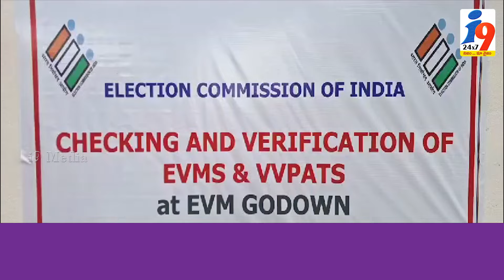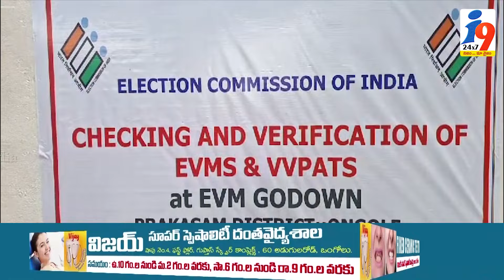ఒంగోలు నియోజకవర్గంలోని 12 పోలింగ్ బూతులలో రీకౌంటింగ్ ప్రారంభం.. || i9 MEDIA